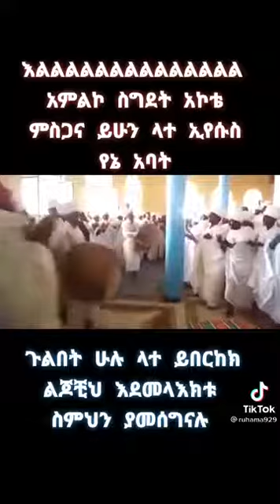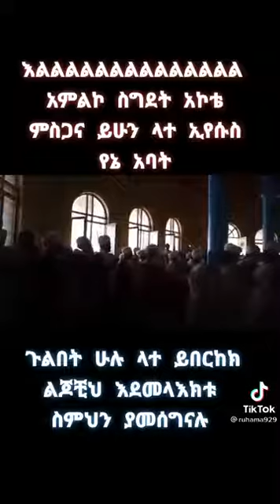አሜን አሜን አሜን እልልልልልልልልልልልልል/seble tube